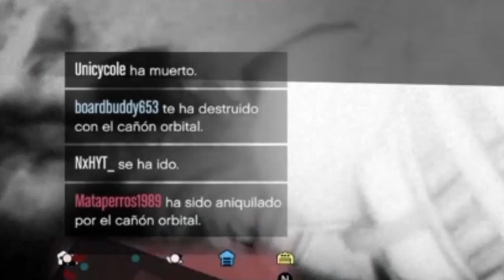💥 MATANDO EN MODO LIBRE #74 | C4 TROLL - GTA 5 Online PS4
GTA 5 Online Molestando Jugadores 2021 ✅ Guerra de Jugadores en Modo Libre - La Mejor Serie del Canal ❤ Tryhard GTA 5 Online Pro Player 💥

💥 VETERANO y EXPERIMENTADO en GTA 5 desde 2013 | + 4.000 horas
🏆 INCREÍBLE MONTAJE con EDICIÓN de 20 Horas

🔎 GTA 5 Online - nivel , dinero , estadísticas , etcétera del personaje los he conseguido yo mismo. Comenzé el 2 de Diciembre del 2013 en Xbox360 y transferí mi cuenta LEGAL a PS4 en Noviembre de 2014